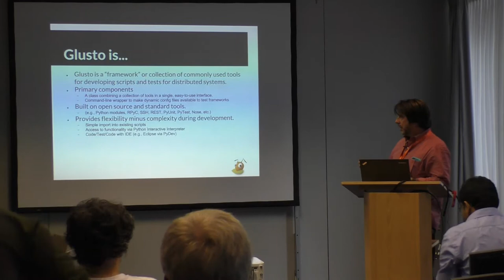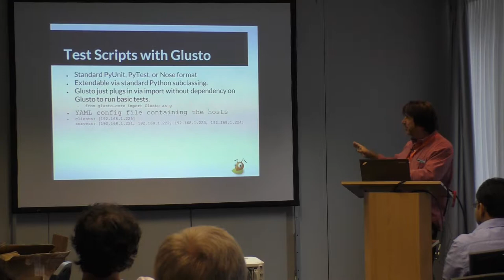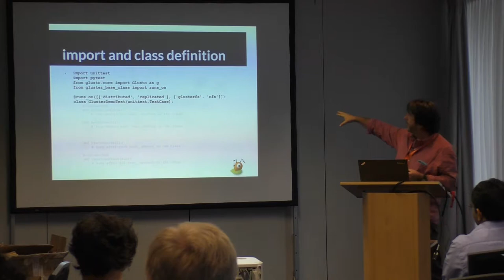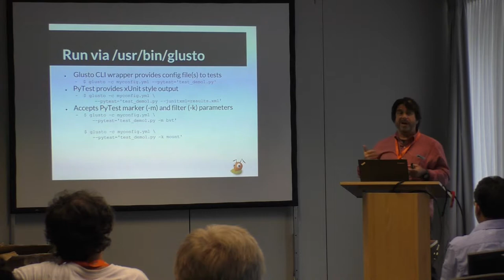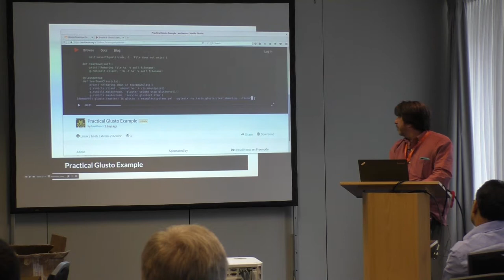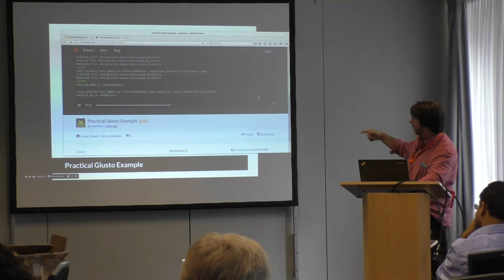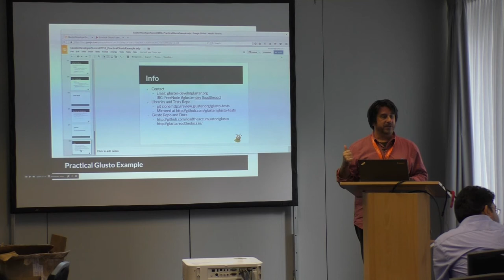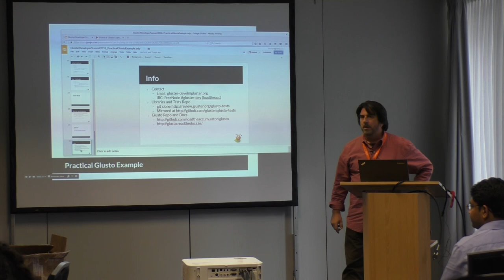Practical Glusto Example by Jonathan Holloway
Practical Glusto Example by Jonathan Holloway at Gluster Developer Summit 2016 in Berlin, Germany